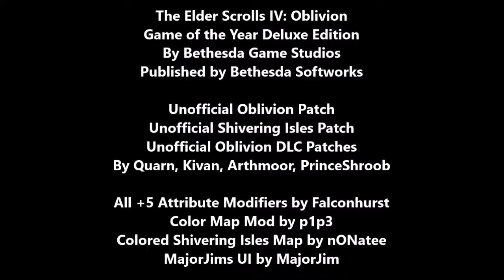Oblivion #32: Of Saints & Staffs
Quests in this episode:
The Helpless Army
Symbols of Office